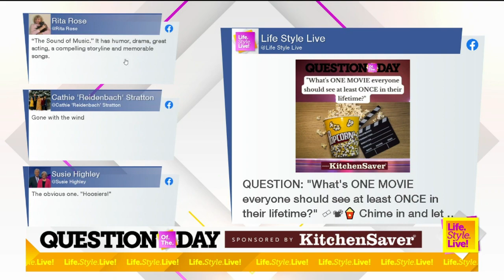Patty's Picks - 'Spider Man: Across the Spiderverse' and 'Boogeyman'